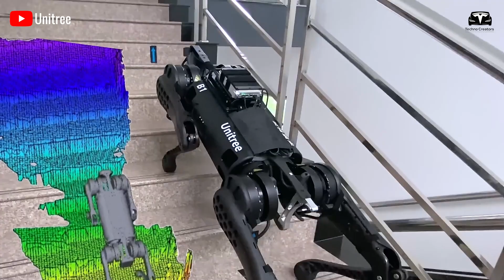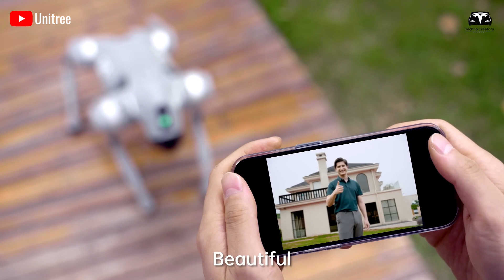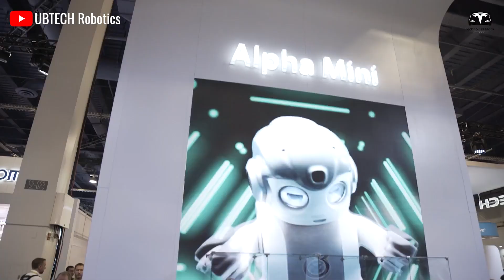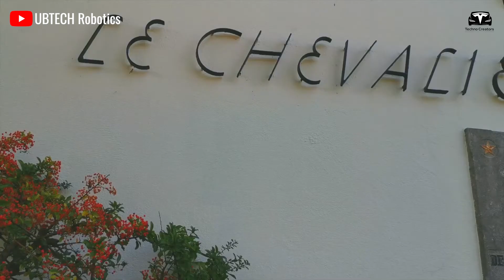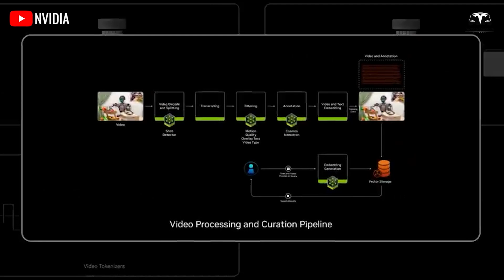No More Tesla Bot Gen 3! Elon Musk LEAKED 3 Testing Humanoid Robot Under $3,999 SHOCKING Industry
No More Tesla Bot Gen 3! Elon Musk LEAKED 3 Testing Humanoid Robot Under $3,999 SHOCKING Industry. Tesla is about to disrupt the humanoid robot industry with the Tesla Bot Optimus Gen 3, priced at an unbelievable $20,000. Everything seems set to redefine efficiency and the ability to perform thousands of tasks replacing humans. However, Elon Musk also cannot underestimate three humanoid robot models set to launch this year at a competitive price of under $3,999, all of which have the potential to rival the Tesla Bot.

No More Tesla Bot Gen 3! Elon Musk LEAKED 3 Testing Humanoid Robot Under $3,999 SHOCKING Industry. What are these notable robot models? Why could they become formidable competitors to Tesla Optimus?
That's what we’ll dive into in today's episode. Welcome to Techno Creators!
Before we begin! Moreover you can ring that bell to get the latest notification about the next episode.

No More Tesla Bot Gen 3! Elon Musk LEAKED 3 Testing Humanoid Robot Under $3,999 SHOCKING Industry.  UBTECH Walker S
Ubtech has just launched a new AI humanoid robot that is reportedly already working in real-world factories, performing practical tasks. In fact, Ubtech has a rapidly expanding team of humanoid robots that are advancing in autonomy, dexterity, speed, and more—so much so that they are even being deployed in automobile factories. But what exactly can they do?
The AI robot we want to highlight in this episode is Walker S, which appears to be the third-generation prototype of the Walker series. According to some engineers, its mass-production price for automotive manufacturing companies in China is expected to be $3,999. However, the initially revealed price was said to be over $13,000. Walker S integrates six advanced AI technologies, enabling it to perceive and interact with its environment in an incredibly human-like manner, with upgraded vision and a sophisticated hand-eye coordination system.